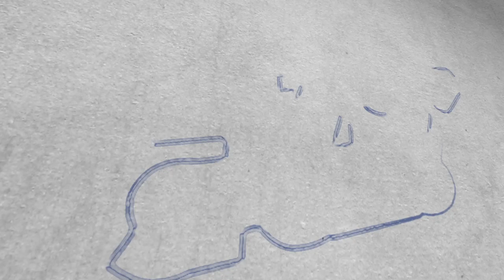Mic'D Up at Carman-Ainsworth Scrimmage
WE ARE BACK!!! 475 Sports TV Media Day, First Stop, Carmen Ainsworth H S